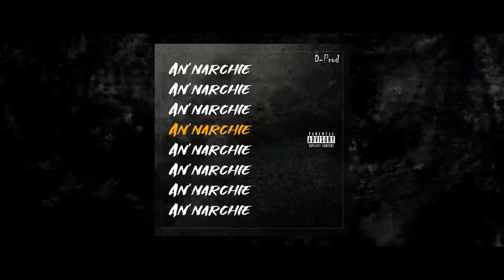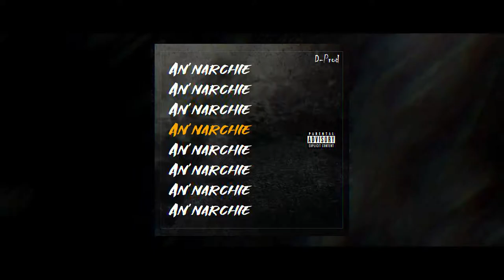[FREE] "An'narchie" Instru Rap Trap Hardcore by DKR_Prod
Beat & cover & video by me, myself and I .

(TAGS IGNORE:)
beats  drake gunna w00 woo pop smoke drill free